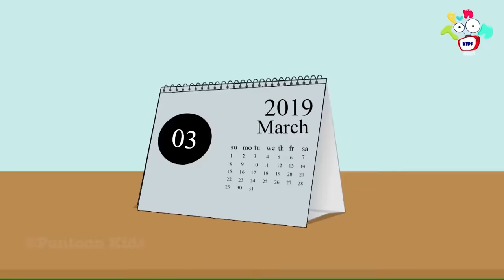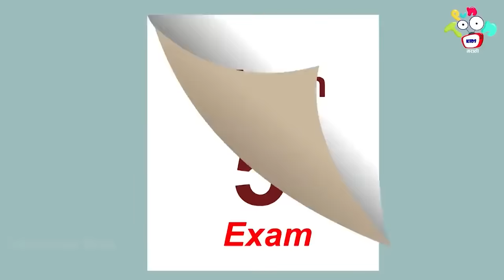सायकल स्पर्धा | Bicycle Competition | मराठी गोष्टी | Moral Stories | Marathi Cartoon | Bedtime Story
सायकल स्पर्धा | Bicycle Competition | मराठी गोष्टी | नैतिक कथा | Marathi Moral Stories | मुलांच्या कथा | Bedtime Stories

Watch 'मज्जेचा शाळा | मराठी गोष्टी | मराठी नैतिक कथा | Marathi Moral Stories | Moral Story | Marathi Story' to learn moral values & lessons in the most fun way only on PunToon Kids Marathi.